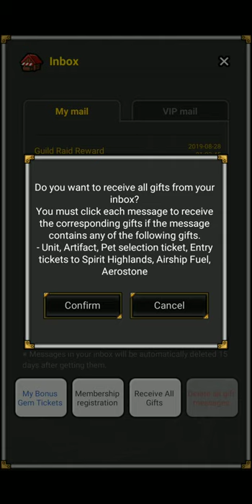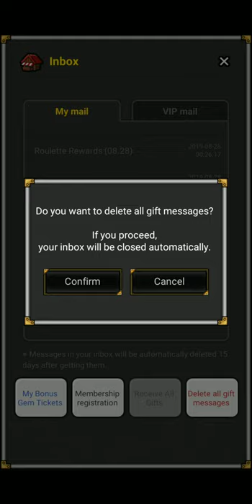Artifact Level 296 - Endless Frontier Artifact Trans 3 Upgrade | Artifact Limit Break Upgrade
Just an Endless Frontier video of late game shenanigans! Upgrading late game 7 star tier 3 artifacts. Artifact Level Cap?

Got any tips or suggestions? Please share~